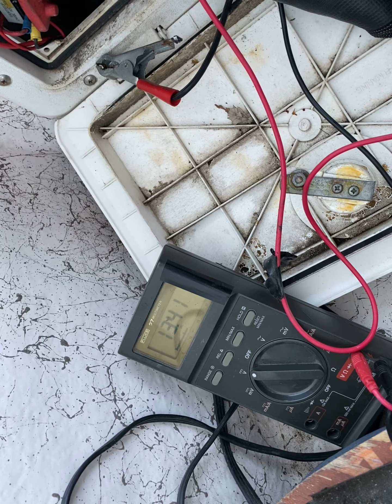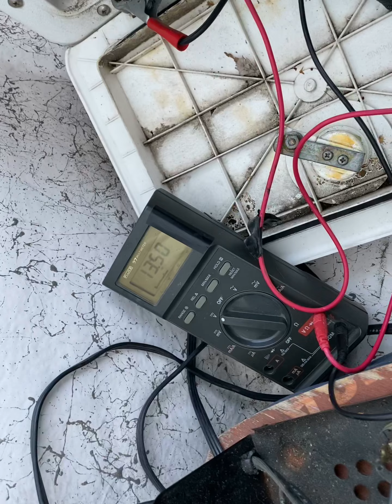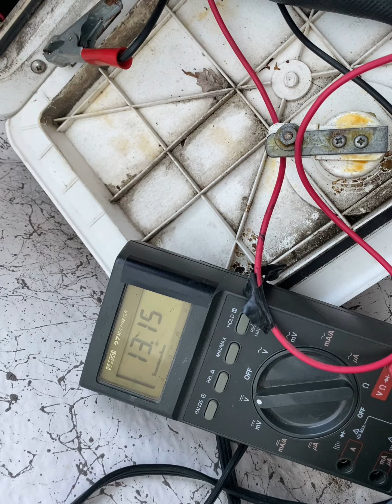20210613 2005 mucury 90h 4 stroke stator not charging